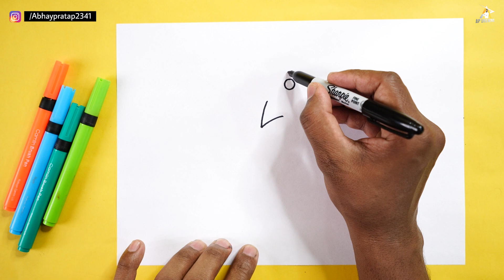Love से 5 मिनट में गुलाब का फूल बनाना सीखे // How to Draw Rose Flower step by step easy draw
today I am show how to Draw rose Flower step by step for beginners

Hello Friends I am Abhay Paratap